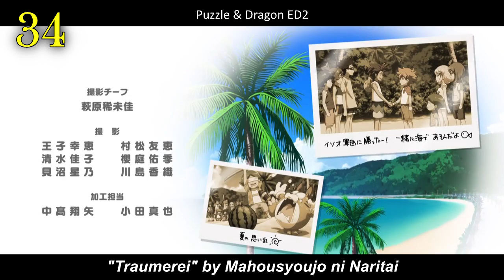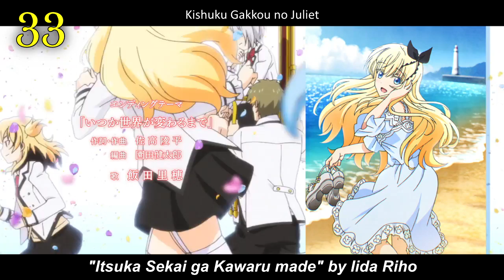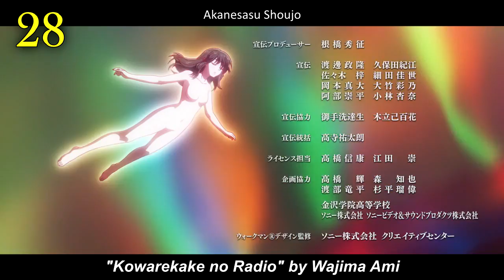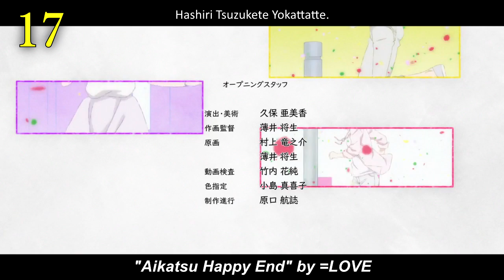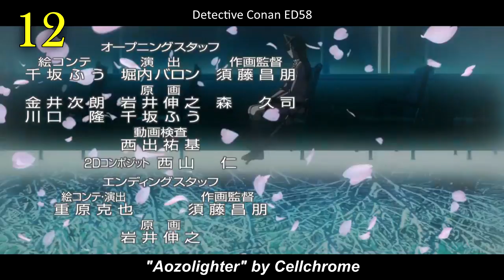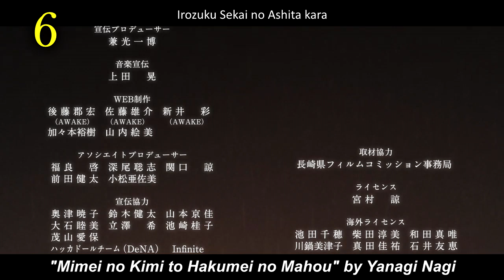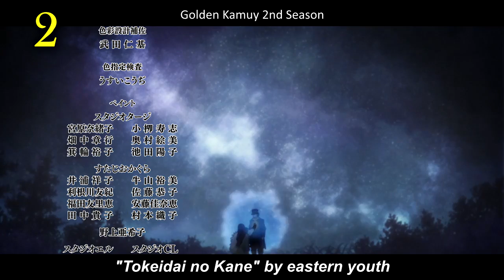MY Top 40 ANiME ENDiNGS SONGS of Fall 2018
I don't even remeber when the last time a Pony Canyon win a season. Back in Summer 2012 with HERO? I think so. But it isn't even a Pony Canyon artist. Just the song is bought by them
OPEN ME

Season too weak. I don't wanna make another full top. Too lazy. I didn't have videos last week is because Vegas has some problems which I just fixed so hopefully that won't happen again.

I waited for nothing... None of the new song made it

Random Topic, Domoyji Cocoa is great

Cutoff:
● 12-16

Note:
●no.20's quality is so bad because I just zoom in the visual to the point that moves same as no.26
● I don't rank with visuals but best would be Boruto, Black Clover & Gegege no Kitarou

Anime Used:

Aikatsu Friends! ED2
Akanesasu Shoujo
Bakutsuri Bar Hunter ED1
Black Clover ED5
Boruto: Naruto Next Generations ED7
Chuukan Kanriroku Tonegawa ED2
Conception
Detective Conan ED58
Fairy Tail: Final Series ED1
Gakuen Basara
Gegege no Kitarou (2018) ED3
Goblin Slayer
Golden Kamuy 2nd Season
Gyakuten Saiban: Sono "Shinjitsu", Igi Ari! Season 2
Hashiri Tsuzukete Yokattatte.
Himote House
Hinomaruzumou
Irozuku Sekai no Ashita kara
Karakuri Circus ED1
Ken En Ken: Aoki Kagayaki
Kiratto Pri☆Chan ED2
Kishuku Gakkou no Juliet
Layton Mystery Tanteisha: Katri no Nazotoki File ED2
Monster Strike The Animation ED2
Okoshiyasu, Chitose-chan
Ore ga Suki nano wa Imouto dakedo Imouto ja nai
Puzzle & Dragon ED2
Release the Spyce
Shinkansen Henkei Robo Shinkalion The Animation ED3
Shuudengo, Capsule Hotel de, Joushi ni Binetsu Tsutawaru Yoru. (ONA)
Sora to Umi no Aida
Souten no Ken: Regenesis 2nd Season
SSSS.Gridman
Sword Art Online: Alicization ED1
Tensei Shitara Slime Datta Ken
Tokyo Ghoul:re 2nd Season
Ulysses: Jeanne d'Arc to Renkin no Kishi
Youkai Watch: Shadow Side ED2
Yu-Gi-Oh! VRAINS ED4
Zoids Wild ED2

Friends! and Slavers :D:
● YonGin#4926
(You can also hop on Light's and LlamaOP's Server to talk to me)